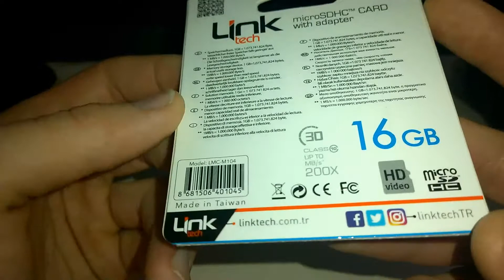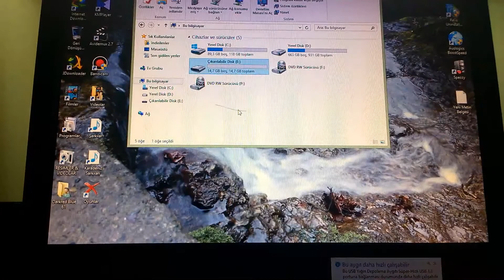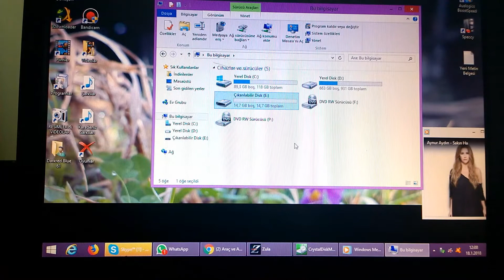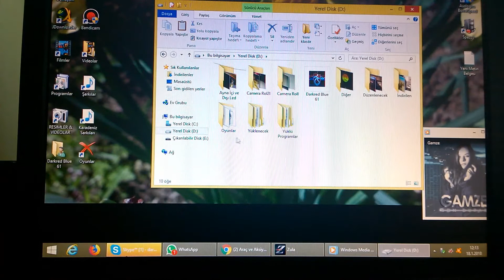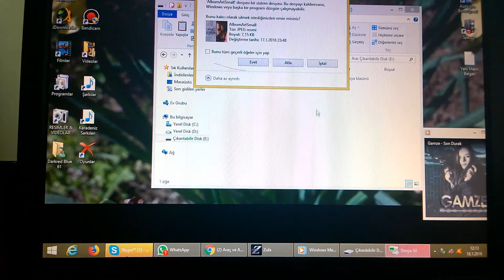Link Tech 16 GB Micro SD İncelemesi ve Okuma,Yazma Hız Testi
Şaşırtıcı Derece Yüksek Okuma Değerlerine Sahip.16 GB Diğer Kartlara Göre Normal Ama Bu Tarz Markalarda Bu Kadar Hız Oranları Çok Nadir Rastlanır.